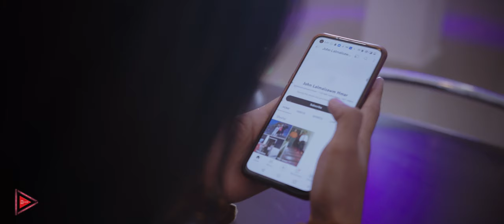Lalrinpui Inbuon - Hmar Vala || John Lalmalsawm Hmar || Official Music Video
Hmar Vala - Lalrinpui Inbuon
Composed by: Lalrinpui Inbuon
Model: Wendy & John Lalmalsawm Hmar
Makeup: Ngaineihoi Haokip
Recording: Envision Recording Studio
Videography & Editing: Uptown Media

Special thanks:
1. Gigi Cafe, Molnom
2. Naga Cuisine, Rengkai
3. Laldinglien Keivom & Family, Rengkai

Ka hming chawi meu a Nk. Lalrinpui Inbuon in hla a mi phuok pek le ama ngeiin a sak hi lungril takin lawmthu ka hril a. Ka ta ding chun dam laia lungphun ang a nih. Hieng anga ditsakna hla a min hlan hi iengtiklai khawm theinghil ta ngai nawng ka tih. Pathienin malsawmna'n vur mawl rawse ti’n ditsakna kan hlan a nih.

Hi music video hi December 2022 khan recording le shooting hai nei ṭan a na, February 2023 hin iengkim ei zo fel thei chau a nih.

AC Ngaite in hmar puon zakuo mawi deu a mi design pek leiin a chunga lawmthu ka hril a. Chun Nk. Wendy ka fielna mi ngaipawimaw pek in video a ami ṭhang pek leiin a chunga lawmthu ka hril bawk a nih.

In mi ngainatna hai in suk lang tawl leiin in renga chunga lawmthu ka hril bawk cheu.